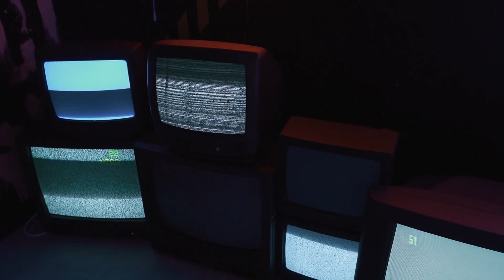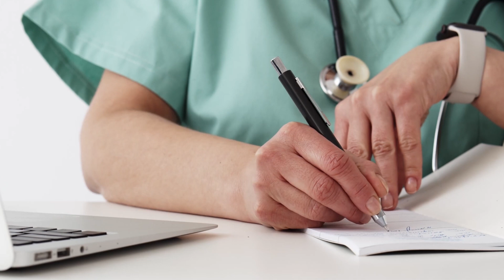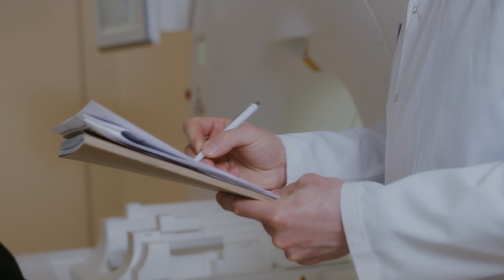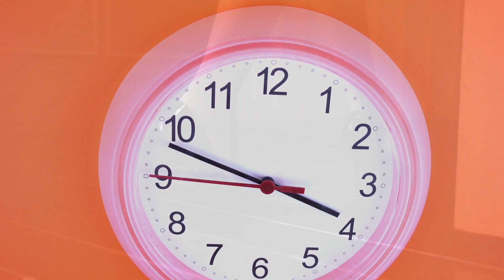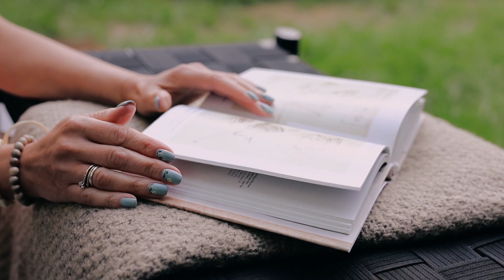Александр Цыпкин рассказ "Жорж Бенгальский" Читает Андрей Лукашенко